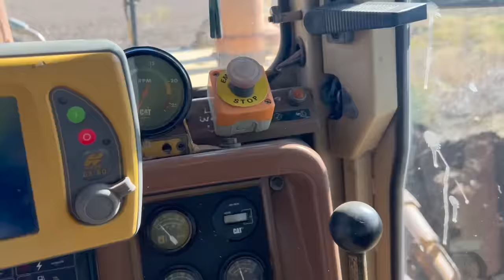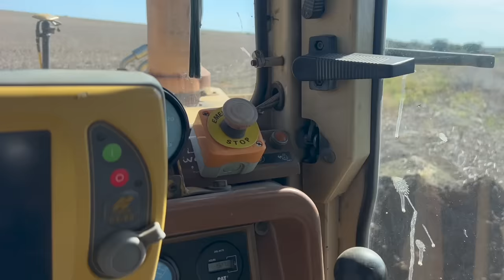The HARDEST Recovery We Have Done | Bogged | D11 Bulldozer | Vlog 210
The 46ton excavator got extremely bogged, join us while we try recover it with the d11.

The Jackson Brothers hats are available at our website.

For God so loved the world that he gave his only begotten son that whosoever believes in him should not perish but have eternal life.
John 3:16